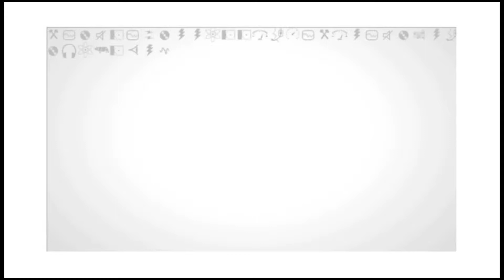Electundra 2005 Promo (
This is a rough pre-production edit of a promo for the 2005 Electundra Music & Video Festival (Melbourne) made by the agency I work with and who were one of the festival sponsors for that year. All the actual work in Flash was done by a Matt Greenwood who is an accomplished animator and was working for us at the time.

Electundra showcased electronic and electro-accoustic performers and artists from Australia and, in the case of the 2005 festival, was held at Loop Bar and Project Space in Melbourne. Many of the artists were quite experimental or presented a left-field take on the electronic art medium.

Some acts from 2005 were Burning Giraffe; Spoonbill; Fly by Wire; Winduptoys; Grayscale; Random Acts of Elevator Music; and CityCityCity. There was also a DVD featuring a clip produced by each act for the Electundra 2005 event if you can track one down it's well worth the look.